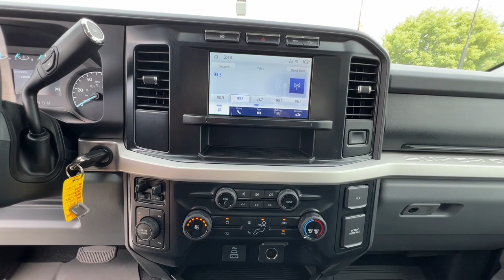2023 Ford Super_Duty_F-250_SRW Redding, Eureka, Red Bluff, Northern Corning California, CA 23F219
Oxford White New 2023 Ford Super_Duty_F-250_SRW XL available in Redding, California at Crown Motors Redding. Servicing the Eureka, Red Bluff, Northern California, Corning, CA area.
2023 Ford Super_Duty_F-250_SRW XL - Stock#: 23F219

Crown Motors Redding / Crown Motors Nissan is excited to offer this 2023 Ford Super Duty F-250 SRW XL. You appreciate the finer things in life the vehicle you drive should not be the exception. Style performance sophistication is in a class of its own with this stunning Ford Super Duty F-250 SRW XL. Simply put this Four Wheel Drive is engineered with higher standards. Enjoy improved traction and safety while driving this 4WD Ford Super Duty F-250 SRW XL. Based on the superb condition of this vehicle along with the options and color this Ford Super Duty F-250 SRW XL is sure to sell fast. Youve found the one youve been looking for. Your dream car.